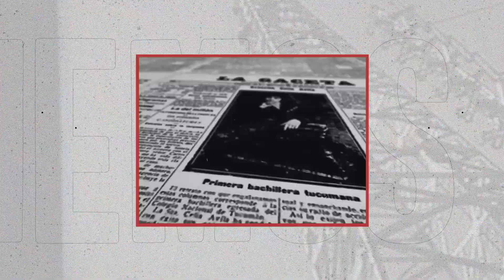Primeras Pantallas Encendidas en Tucumán - Tenemos Tele UNT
En el marco de los 70 años de la Televisión Argentina, la Red Nacional Audiovisual Universitaria (RENAU) y la plataforma Mundo U estrenarán la serie “Tenemos Tele!” con más de 30 microformatos documentales que recuperan las experiencias televisivas de nuestro vasto territorio, a través de distintos ejes temáticos producidos por más de 15 Universidades Públicas.

Producido por el Centro Universitario de Producción audiovisual ( CUPA UNT ) para la Red Nacional Audiovisual Universitario (RENAU) @mundou2263
con colaboración del Departamento de Documentación y Archivo (DDA Escuela de Cine Video y TV UNT)  @ddacine
Canal 10 de Tucumán  @canal10tuc
y el Archivo de Canal 10 de Tucumán  @archivocanal10tucuman90